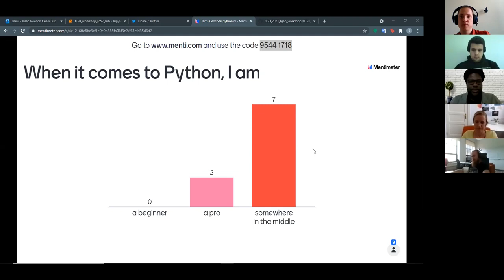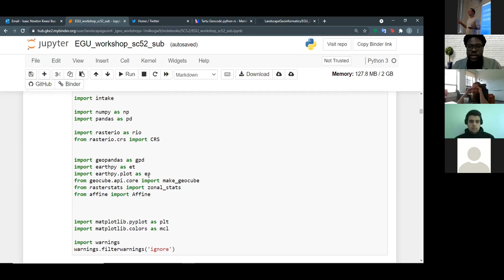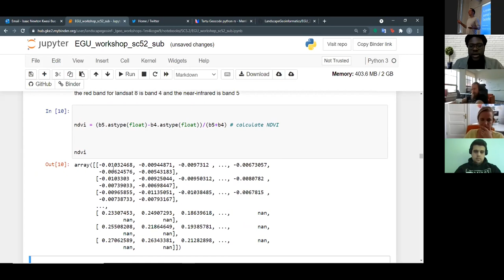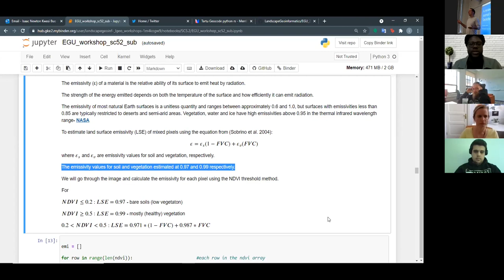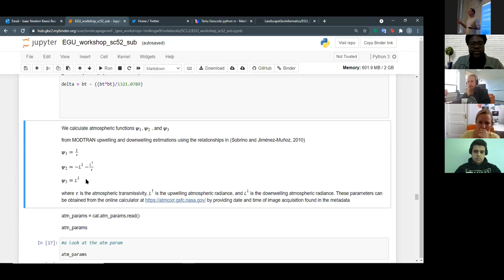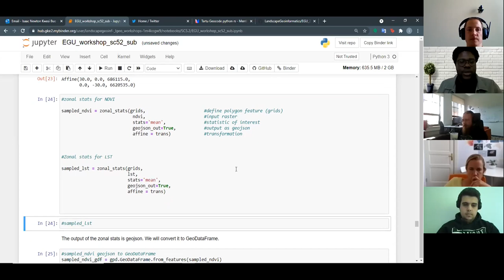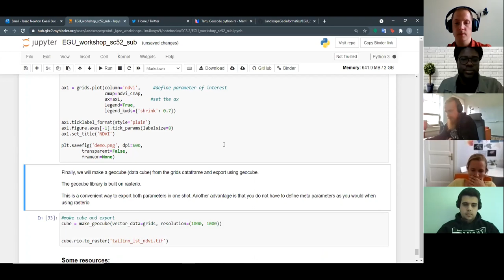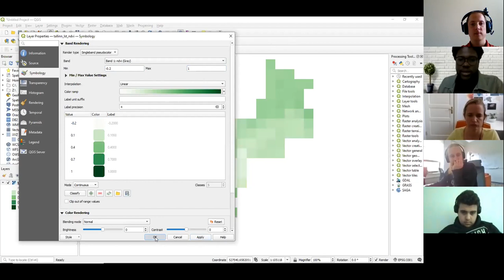Satellite image processing for LST in Python | Tartu Geo Code Meetup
This webinar / live coding session took part as a Tartu Geo Code Meetup organized by the Landscape Geoinformatics Lab (Department of Geography of the University of Tartu) on the 20th April, 2021.

We have the pleasure to host Isaac Buo from the Department of Geography of the University of Tartu to show some live coding of satellite data processing with Python and Jupyter notebooks.

Please cite us if you refer to our materials:

Buo, I., Montibeller, B., Virro, H., Kmoch, A., & Uuemaa, E. (2021). Landscape Geoinformatics EGU 2021 workshop materials (Version 1.0.0) [Computer software].

Remote sensing data from Earth-orbiting satellites have become indispensable in modern geospatial sciences. The presentation will cover tasks such as generating Land Surface Temperature (LST) products from satellite imagery from scratch, extraction of information from ready-made products, and raster algebra. The main Python libraries used are rasterio, earthpy, pandas, matplotlib and geopandas. The data to be used will be Landsat 8 satellite imagery.